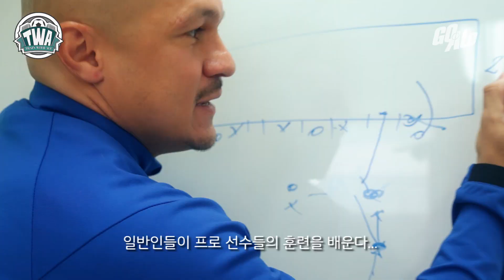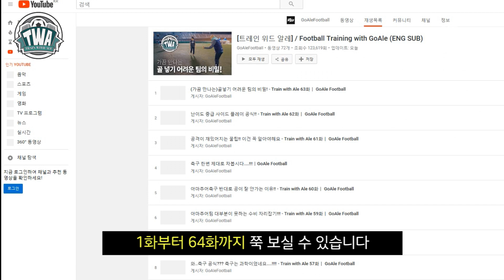당신의 축구 지능은 어느 정도 일까요?ㅣGoAle Football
['레츠 고알레' 어플 다운로드 받기]